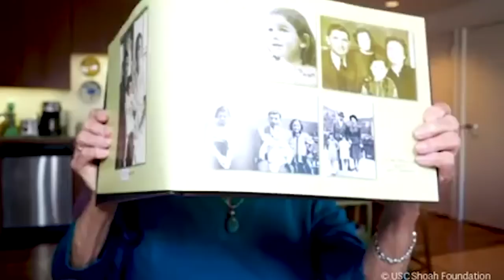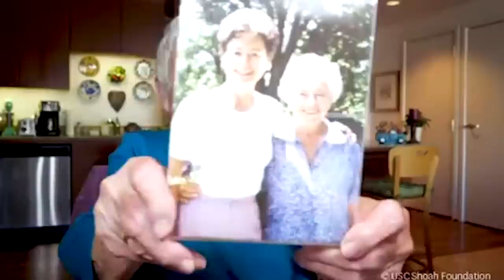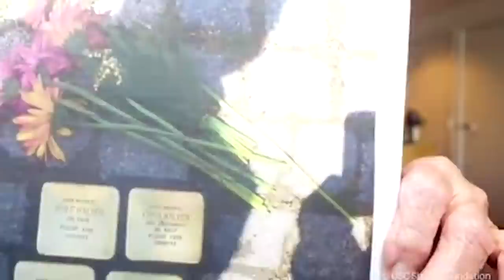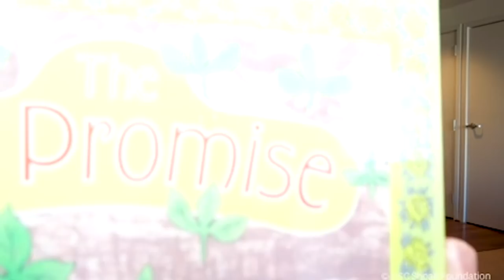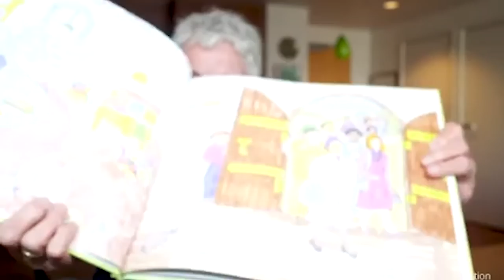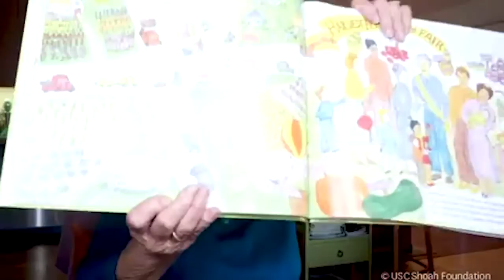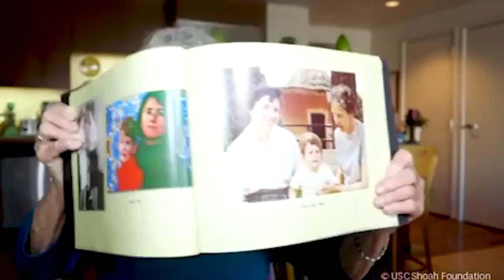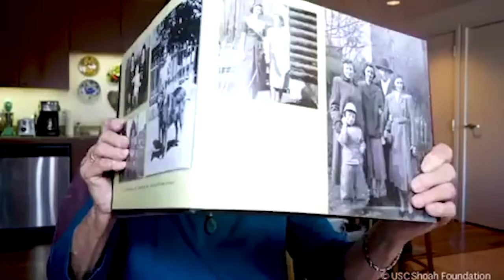Jewish Survivor Sonja Glassman Full Testimony | USC Shoah Foundation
Sonja Glassman, who is a Jewish Holocaust survivor from Leipzig, Germany, gives her full survivor testimony to USC Shoah Foundation. Sonja discusses her earliest memories of hiding from the Nazis in Germany and fleeing to Switzerland.